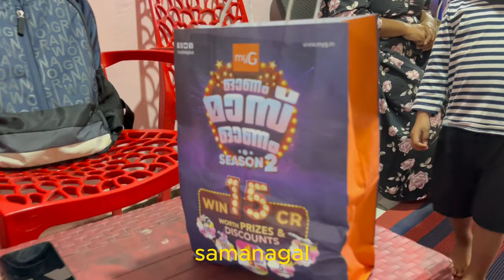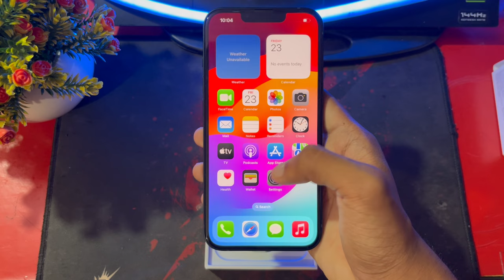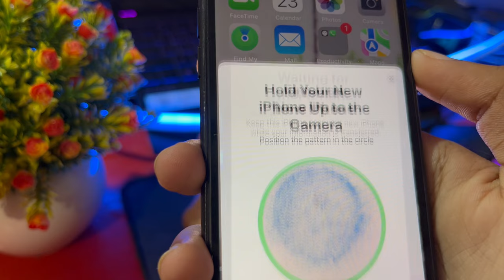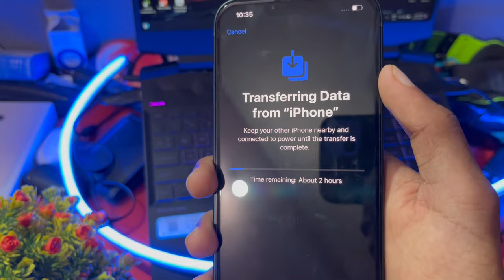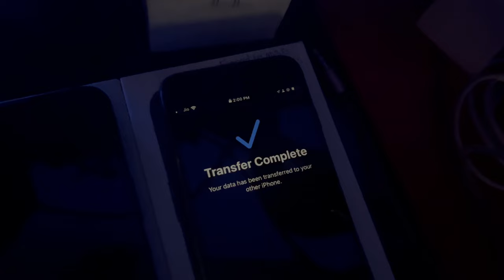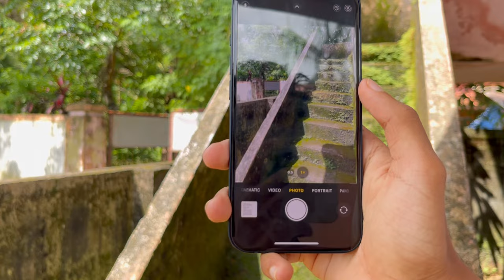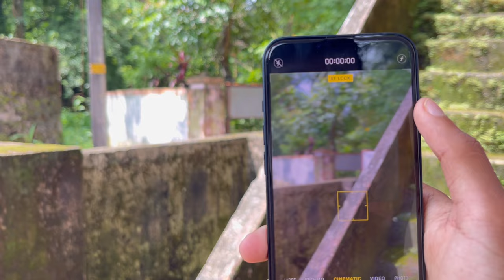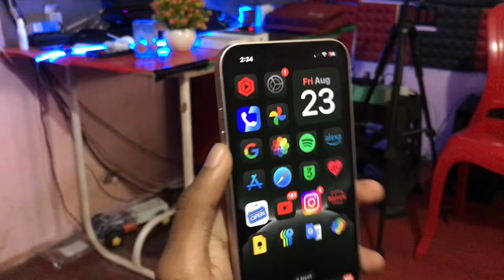New iPhone in 2024 full setup | MyG Onam | Action dude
My headset

My mouse
1, ANT ESPORTS Gaming mouse